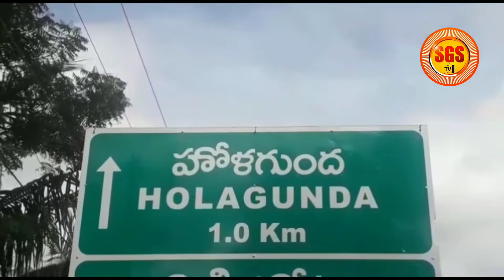వేడి నూనెలో చేతులు పెట్టి బజ్జీలు తీస్తూ అందరినీ ఆశ్చర్య పరుస్తున్నాడు కర్నూలుకు చెందిన ఓ చిరు వ్యా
కర్నూలు: కాసిన్ని వేడి నీళ్లు చర్మంపై పడితేనే చలించిపోతాం. అలాంటిది మరుగుతున్న నూనె కొంచెం ఒంటిపై పడితే ఇంటి పైకప్పులు ఎగిరిపోయేలా అరుస్తాం. అదే సలసలా మరిగే నూనెలో చెయ్య పెట్టడమంటే.. వామ్మో ఇంకేమైనా ఉందా? ఈయనకు మాత్రం అది వెన్నతో పెట్టిన విద్యే! గత ముప్పైఏళ్లుగా వేడి నూనెలో చేతులు పెట్టి బజ్జీలు తీస్తూ అందరినీ ఆశ్చర్య పరుస్తున్నాడు కర్నూలుకు చెందిన ఓ చిరు వ్యాపారి.